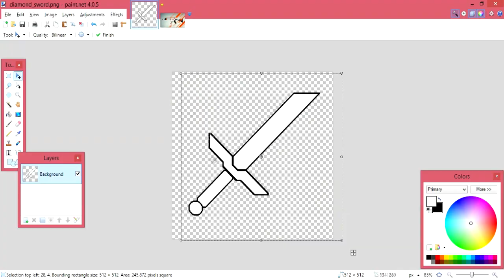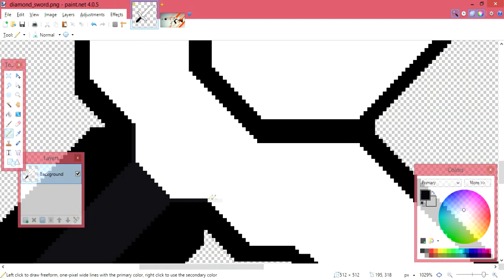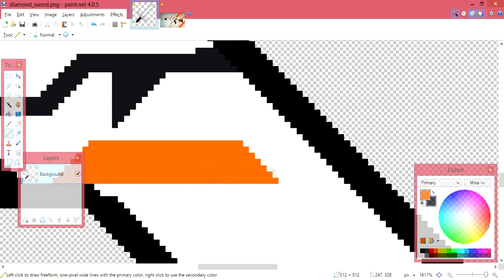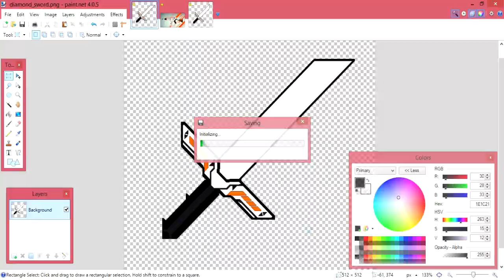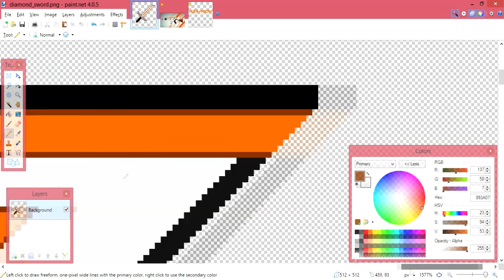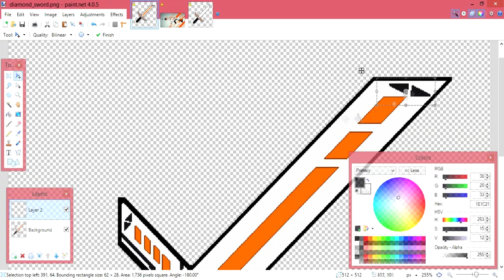Asiimov Sword Speed Art!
Im making an entire pack based on the Asiimov Collection on CSGO!

Ip: Parapvp.com